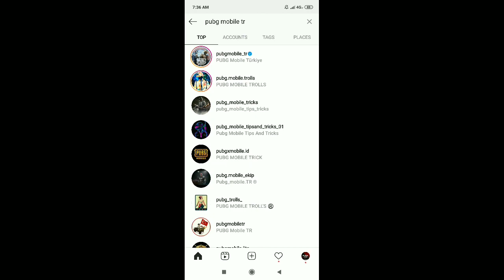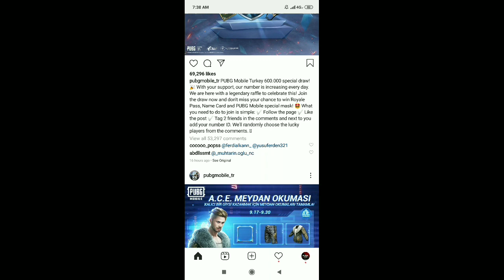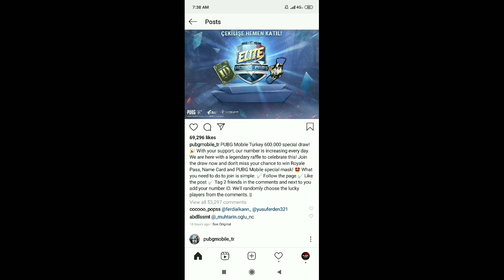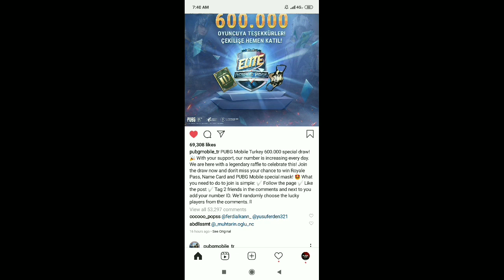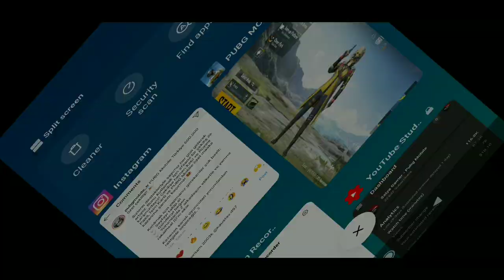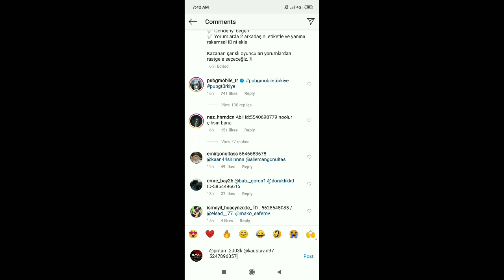PUBG Mobile NEW TRICK To Get FREE RENAME CARD, FREE RENAME CARD EVENT IN PUBG MOBILE, RENAME CARD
100% Free pubg mobile trick. Ab free time ko use karo and jito.